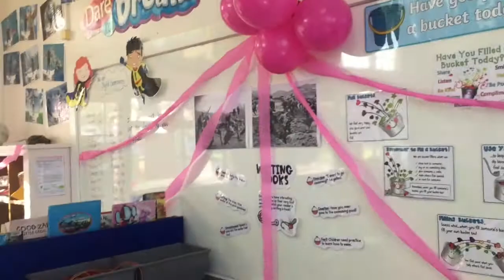Chch East News Episode 6 2019